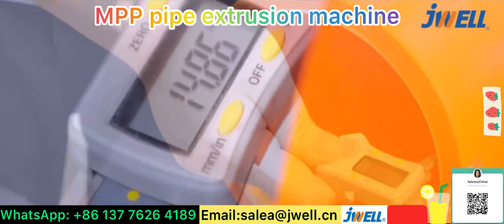MPP pipe extrusion machine 9------0086 137 7626 4189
MPP pipe extrusion machine, MPP electric power pipe extrusion machine,
Contact Sabrina for details: